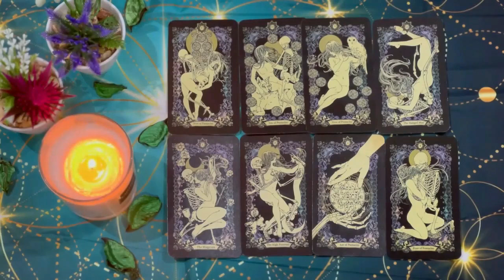AQUARIUS⚠️MUST SEE ENDING WITH YOUR PERSON! IT WILL LEAVE YOU SPEECHLESS! ❤️ LOVE TAROT READING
Aquarius Love
Aquarius 2024
Aquarius today
Aquarius JULY